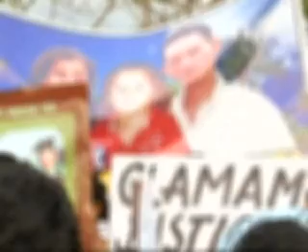Debido proceso extradición Galo Lara